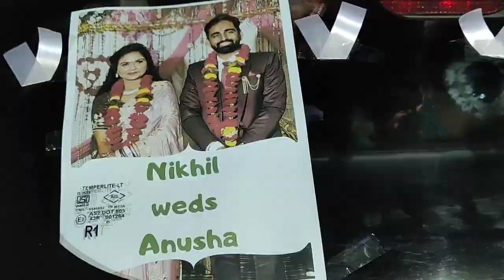Golden Treat Bhopal | Nikhil weds Anusha | Wedding Film | Shaan Se | Shot On OnePlus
Finally my brother & best friend got married to the love of his life Anusha. This is a small edit of the shots i took in their wedding, hope you'll enjoy it.

Song
DIL CHORI
Artist
YO YO HONEY SINGH, SIMAR KAUR, ISHERS
Album
SONU KE TITU KI SWEETY
Tseries Music (on behalf of T-Series); LatinAutor - UMPG, TSeries Publishing, LatinAutorPerf, ASCAP, UNIAO BRASILEIRA DE EDITORAS DE MUSICA - UBEM, and 7 Music Rights Societies